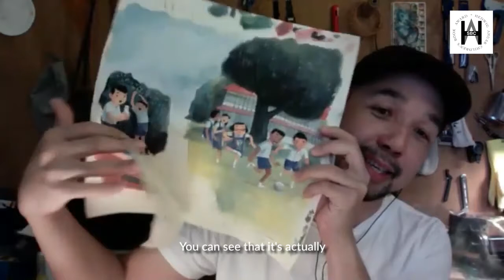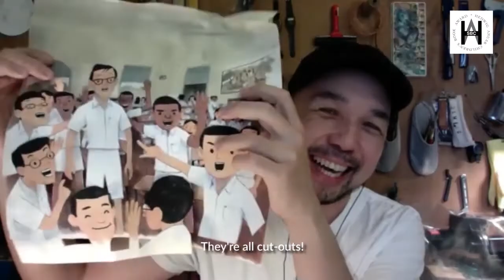Behind the book: Panjang - The tall boy who became Prime Minister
Shortlisted for the Hedwig Anuar Children’s Book Award 2020, Peh Shing Huei’s Panjang tells the childhood story of Singapore’s second prime minister, Goh Chok Tong, and how he conquered his difficult childhood and self-consciousness to become a leader.

Panjang is the tallest kid around. He hates standing out, but little does he know, he’s on his way to greater heights. This “tall” tale inspires children to embrace the things that make them different.

Watch this video created by the Singapore Book council, to hear more from the author, Shing Huei and illustrator, Drewscape on the creative process and useful tips to avoid bad sketches.